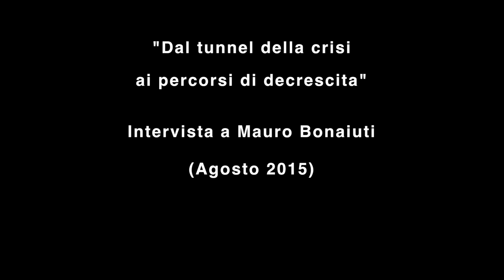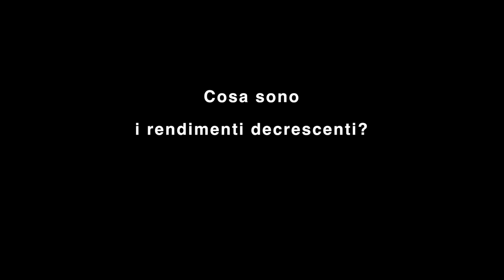Intervista a Mauro Bonaiuti, versione completa - C'era una volta la crisi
Agosto 2015, abbiamo raggiunto Mauro Bonaiuti sull'appennino emiliano per un'intervista in forma di chiacchierata sul tema degli scenari di uscita dalla crisi, della decrescita e del lavoro.
Tramite interessanti approfondimenti, Bonaiuti ci spiega qual è la matrice di possibilità che la decrescita apre alla società e all'economia.